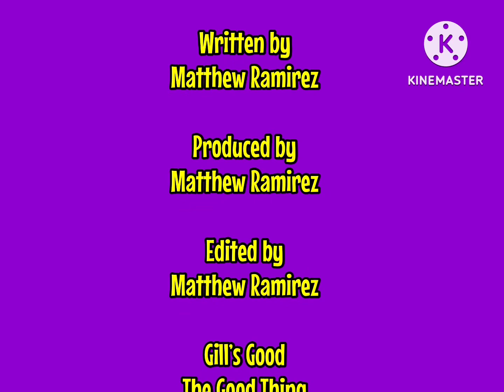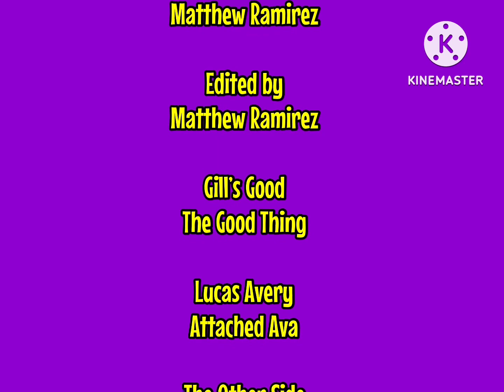Laity & Panty Pilot Episode (1988)